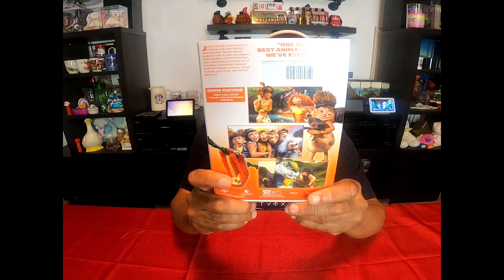The Croods movie Unboxing